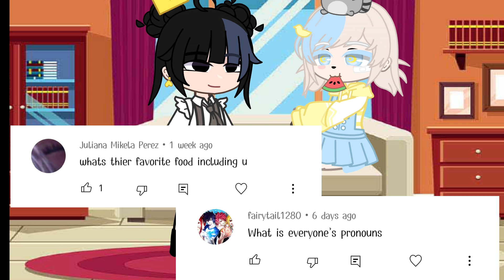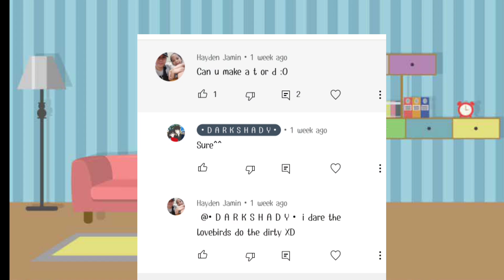✨Q&A and Dares✨ with "Until Christmas Day🎄" Characters!~ // • D A R K S H A D Y • //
W͜͡e͜͡l͜͡c͜͡o͜͡m͜͡e͜͡ t͜͡o͜͡ t͜͡h͜͡e͜͡ d͜͡e͜͡s͜͡c͜͡r͜͡i͜͡p͜͡t͜͡i͜͡o͜͡n͜͡ b͜͡o͜͡x͜͡!💖💓

Ｙｏｕｒ Ａｍａｚｉｎｇ ｉｎ ｙｏｕｒ
Ｏｗｎ ｗａｙ~🤧✨❤️

T H E R E S    F U T U R E    W A I T I N G   F O R   Y O U😊💞🌟

C͟r͟e͟d͟i͟t͟s͟ t͟o͟ t͟h͟e͟ o͟w͟n͟e͟r͟ o͟f͟ t͟h͟e͟ s͟o͟n͟g͟ 💖

(Im not trying to break any Community Guide Lines😊 This content is only for fun and Entertainment)

Ｌｅｔｓ ｃｈａｔ! 💞

  FRESH AND NEW LINK!❤️‍🔥

A LITTLE TRAILERS FOR SERIES UP HERE ON MY TIKTOK

Ｏｔｈｅｒ Ｃｈａｎｎｅｌｓ

• R E I •
Stuffbear
- L I G H T S H A D O W -
Mochii and Yoshii